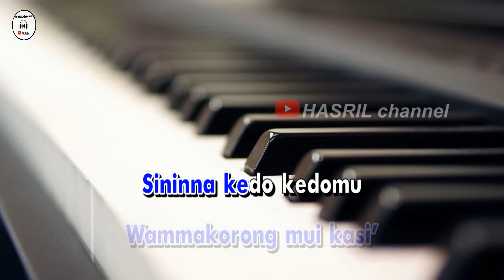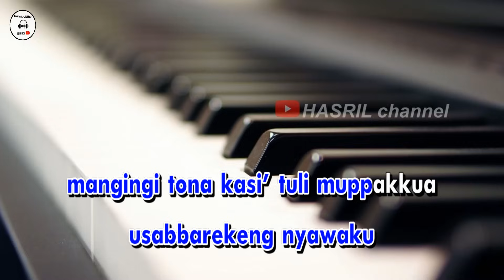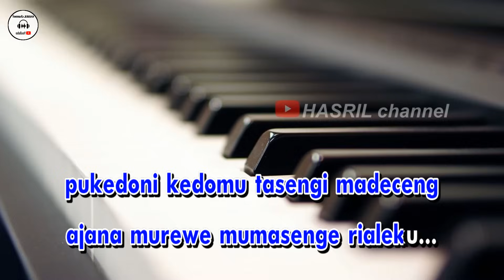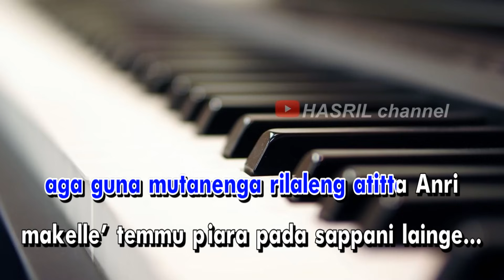Karaoke bugis muaccanringenga versi slow - cipt Ancha s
lagu Karaoke bugis muaccanringenga versi slow - cipt Anca s kualitas audio HD!
Lirik lagu
peddina nyawaku kasi..
Musampeang temmu jampang
Muaccaringenga' lainge riolo mataku
Wammakorong mui kasi'
Sininna kedo kedomu
Muitapi susana daeng
Namupinedingi toi...
siagani ettana
usabbarekeng nyawaku
mangingi tona kasi' tuli muppakkua
pukedoni kedomu tasengi madeceng
ajana murewe mumasenge rialeku...
mauni musompaka pada rimulanna
tekku elo tona rewa pada rioloe...
aga guna mutanenga rilaleng atitta daeng
makelle' temmu piara pada sappani lainge...
siagani ettana
usabbarekeng nyawaku
siagani ettana
usabbarekeng nyawaku